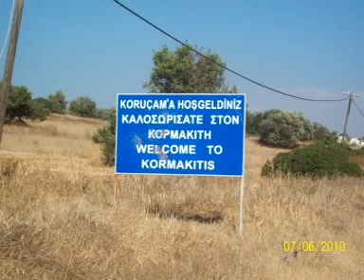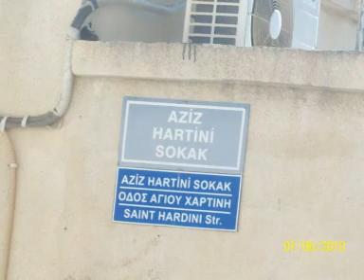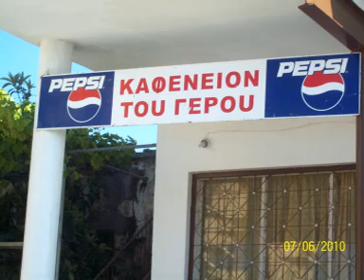sadrazamköy ve koruçam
koruçam köyü her pascalya da binlerce rumun akın ettiği türk sınırları içinde bir rum köyü...sadrazamköy ise kıbrıs haritasının üst tarafındaki en sivri ve uç nokta..iyi eğlenceler...
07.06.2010